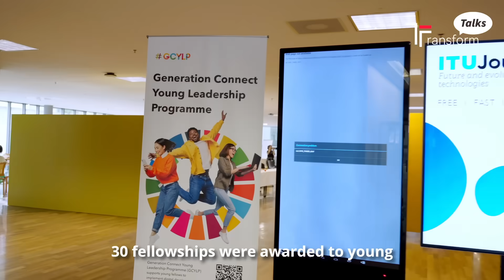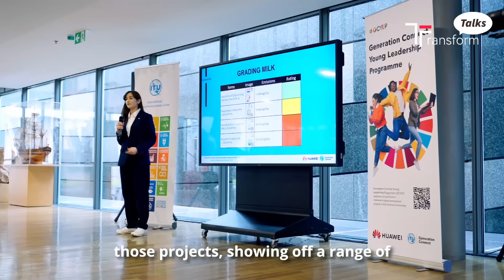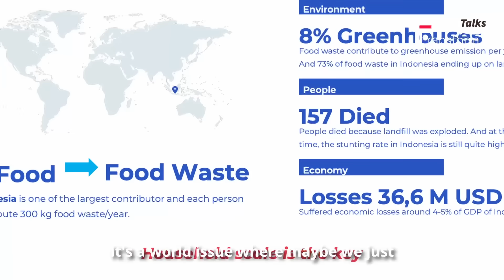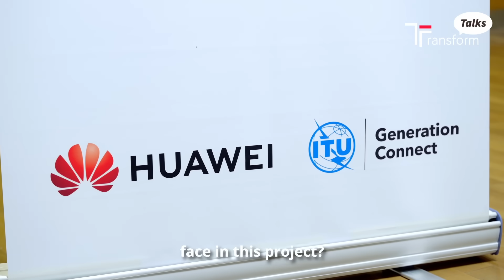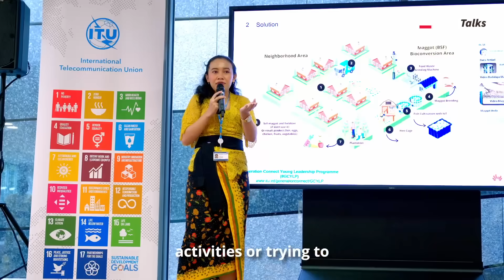A Smart Spin on Food Waste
Ni Putu Mas Swandewi, also known as Swan, is a Generation Connect Young Leadership Fellow making waves with her innovative approach to tackling food waste in Indonesia. She’s developed a solution that turns food waste into biomass, which can be used as feed for animals. “Food waste is not a simple thing. It is a world issue,” Swan says, highlighting the importance of technology in solving this challenge. With IoT integration, she’ll be able to monitor the process more effectively. Learn how Swan is working to enhance her skills in this TransformTalks now!